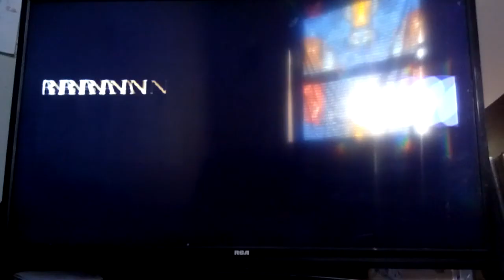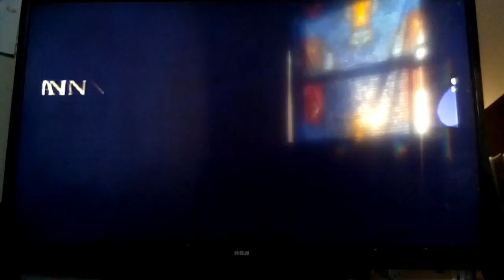Scrap Brain & Final zone / let's play sonic the hedgehog 1 Part 6 "SAVE ME!" road to sonic 3 & knuks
Tune in next time for the beginning of sonic 2 Emerald Hill zone!